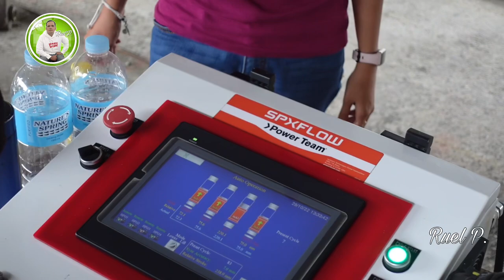#38 : Ongoing Box Girder Coastal Road Bridge Hitech na Machine Hydrolic Pina Ona sa Pinas.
And Press the 🔔 bell (al) to Automatic you notify if we have new update video.

Thanks and Godbless you as you watch